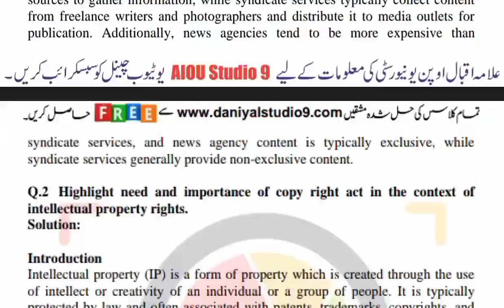AIOU Code 9262 Solved Assignment No.2 Autumn 2022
Subject: Print Media - II
Assignment No.2
Level: BS Mass Com
Credit: Half
Semester: Autumn 2022

NOTE:
Dear Students!